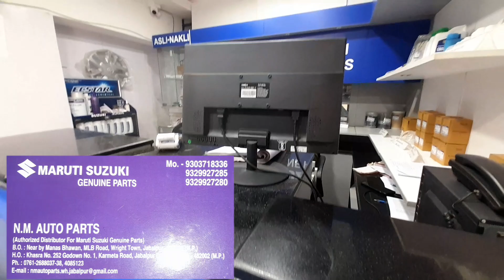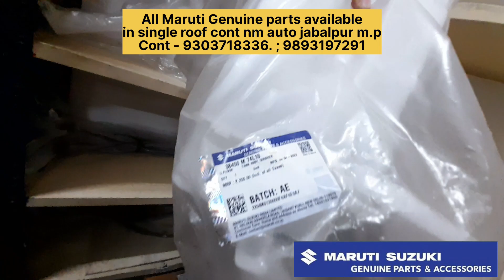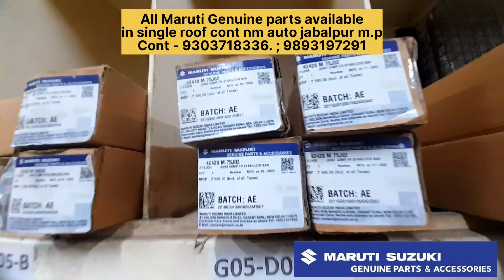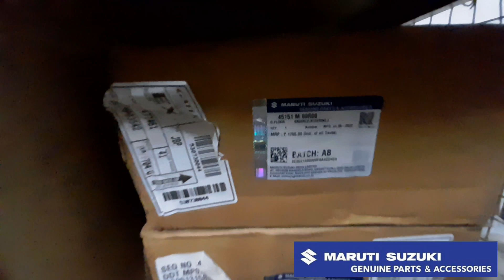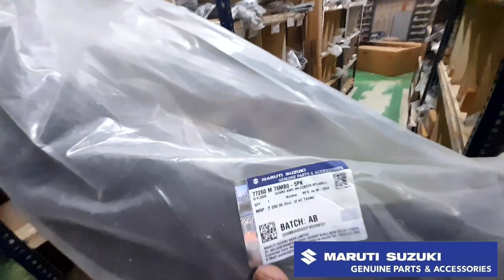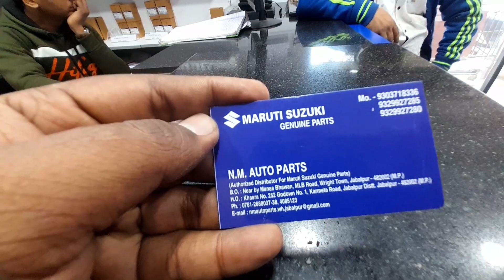MarutiSuzukiGenuineparts unboxing with price | All maruti cars swift ciaz baleno omni,mgp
Helllo guys in this we will tell you about Maruti suzuki all genuine parts available in one roof headlights and tails genuine maruti available at nm auto wright town branch jabalpur m.p.It can easily available at nm auto parts located at jabalpur m.p.
For any maruti vehicle baleno dzire ignis swift scross all headlights engine parts and all genuine are available.All Maruti and nexa airbags available.

 ForAny parts maruti genuine parts required you can contact Nm Auto parts jabalpur m.p

Address - Near Manas bhawan MLB school road wright town  jabalpur m.p 482002 Pin code
Home delivery of parts is available.

Automotive 22